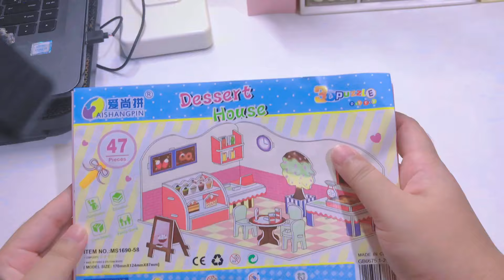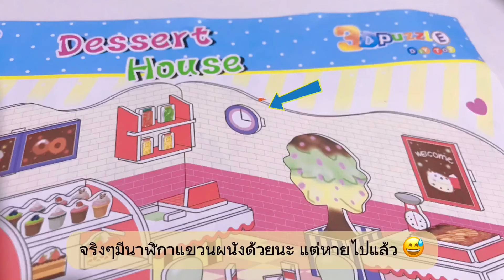ต่อโมเดลกระดาษน่ารักๆ ผ่อนคลาย กินเวลาเพลินๆ 🥐 | Miniature Crafts Relaxing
เป็ยงานอดิเรกที่สนุก และคุ้มค่ามาก
ได้ใช้สมาธิมาก ได้งดเล่นมือถือไปพักใหญ่เลย
สนุก ผ่อนคลาย จดจ่อ เพิ่มสมาธิ
สำหรับผู้ปกครอง สามารถทำกิจกรรมนี้ ร่วมกับเด็กๆ ได้เพลินๆยาวๆเลย
สนุกทั้งเด็ก แล้ว ผู้ใหญ่

ตั้งโชว์ได้ด้วย ✨👍🏻
เพิ่มความแน่น ด้วยการติดกาวนะคะ